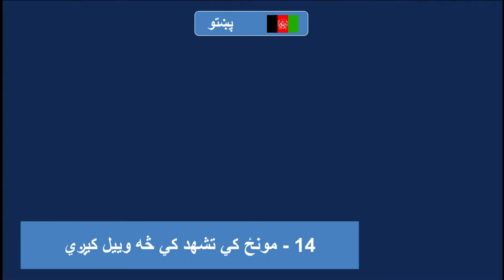14 مونځ کي تشهد کي څه وییل کیږي